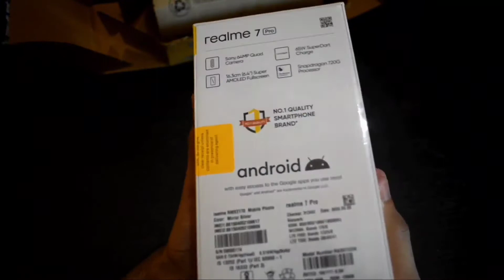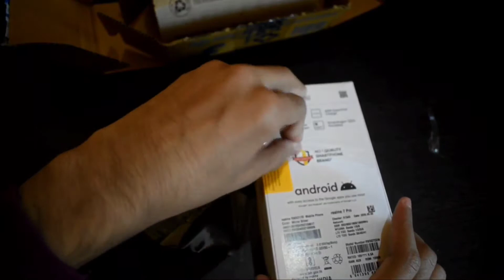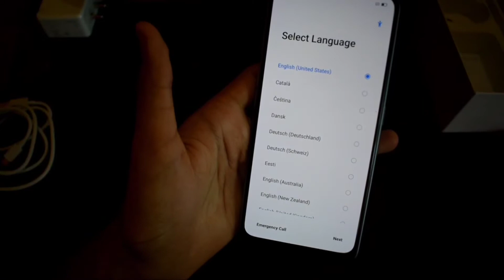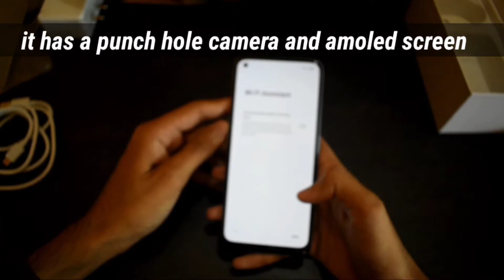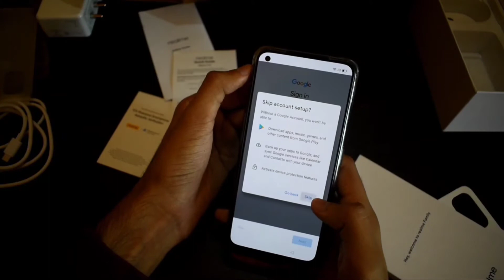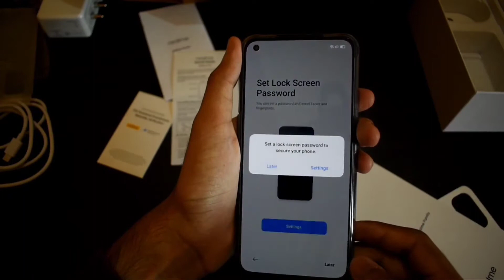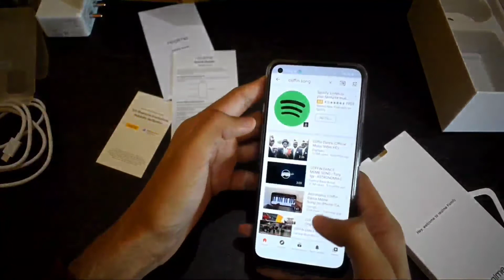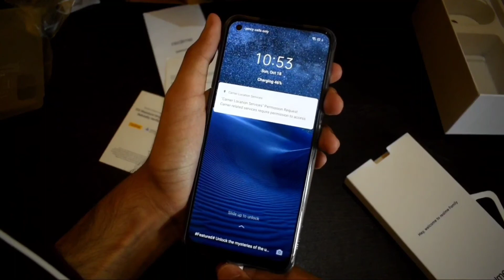REALME 7 Pro retail unit silent asmr unboxing | non sponsored | review | camera speaker test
if you want to see specs google it
thanx